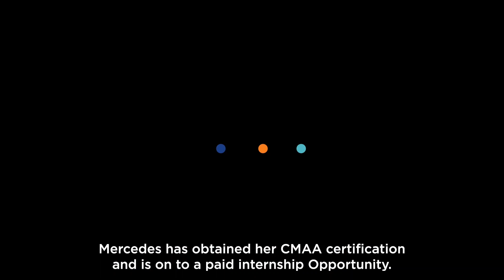Empowering Dreams: Meet OBTJOBS Program Participant, Mercedes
Meet Mercedes, a driven individual who aspired to pursue a career as a CMAA and discovered the obtjobs MAA Medical Administrative Assistant Training Program. Discover what makes OBT special for her and how it's shaping her journey.

This GivingTuesday, your support can make a significant impact! Help more students, like Mercedes, gain access to certifications, counseling, transportation, and much more.

Our Mission:

Opportunities for a Better Tomorrow exists to break the cycle of poverty and inequity through education, job training, and employment.

OBT’s programs serve as a bridge to economic opportunity for youth, individuals, and families in underserved communities. We emphasize the principles of accountability, confidence, and professionalism to prepare participants for the workforce while developing personal and professional skills.

Integrity - Respecting our commitments, personally and professionally
Excellence - Pushing ourselves and one another to be our very best
Empowerment - Positive change begins with us